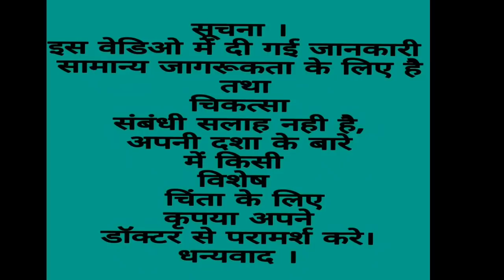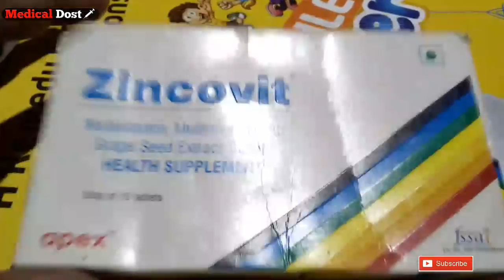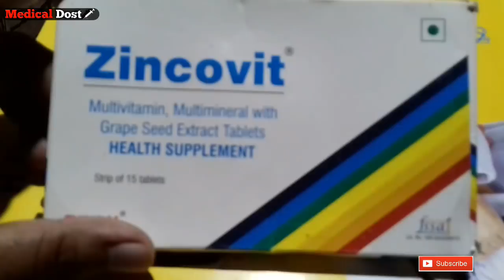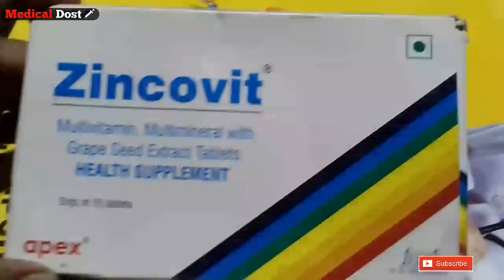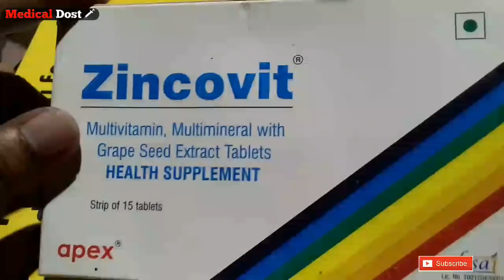Zincovit Tablet | अपने पिचके गाल को फुलाए | और किसी तरह की कमजोरी को दूर करे | Use Hindi Review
Company...

Apex Laboratories private limited.

Compostion...

Maltivitan ,Maltiminarl with
Grape Seed Extract tablet

Health Supplement...